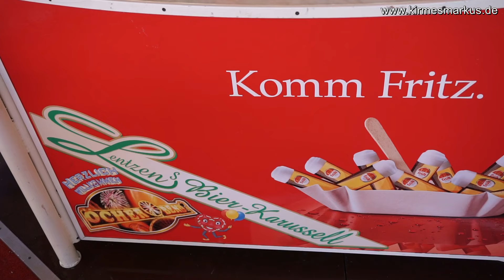Öcher Bend 2016 (Sommerbend) 12.-22. August - Clip by kirmesmarkus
Öcher Bend 2016 (Sommerbend) 12.-22. August - Clip by kirmesmarkus Öcher Bend ist der Name des auf dem Aachener Bendplatz stattfindenden Volksfests. Der Bend findet zweimal jährlich statt.